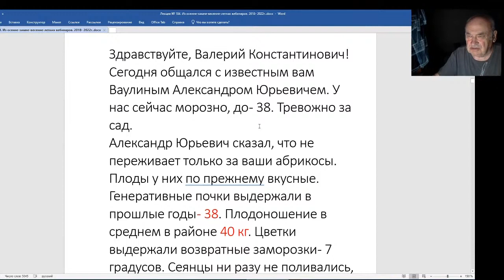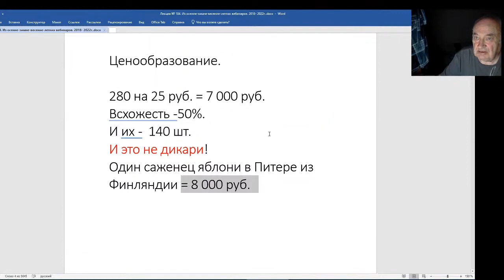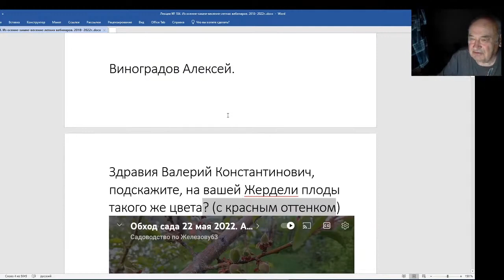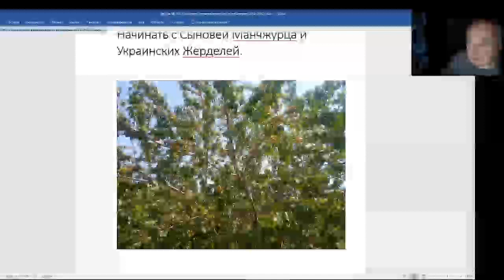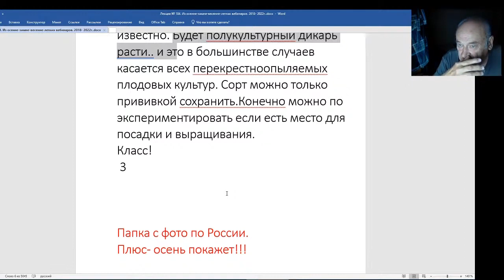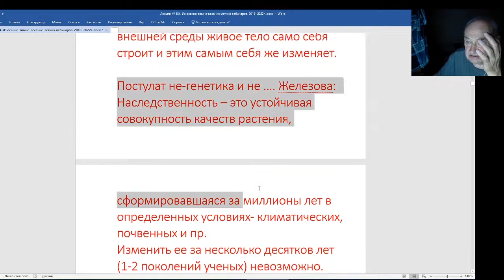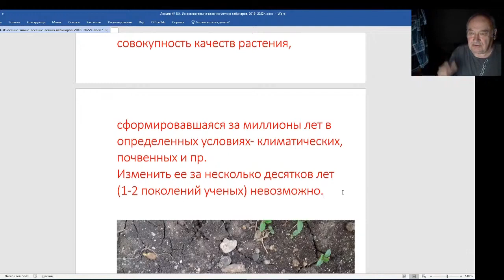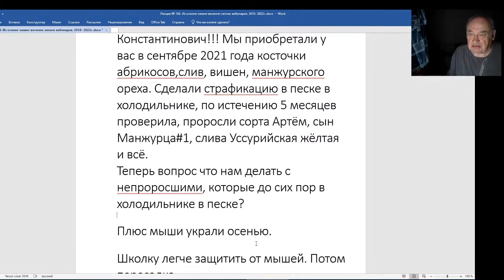Железов Валерий. Вебинар 184. Советы фермера Железова будущим плодоводам и питомниководам. Часть 5